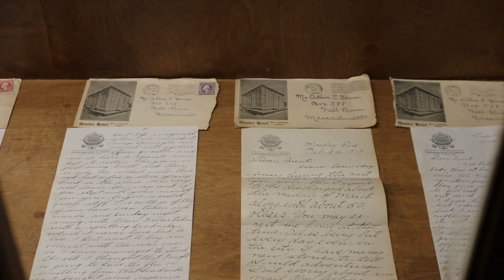Paranormal Hunt: Sheraton Gunter Hotel *Trailer*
Hey Y'all! we are beginning a new series where we are trying to provide proof of the Paranormal, the question is do you believe?
 we begin close to home at the historic Sheraton Gunter Hotel in San Antonio, Texas
Special thanks to the hotel for the awesome hospitality